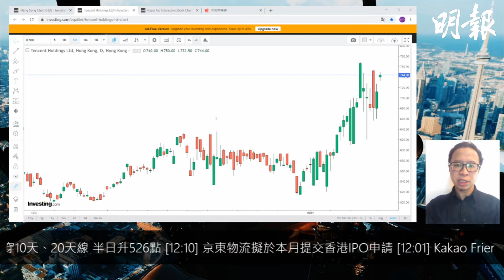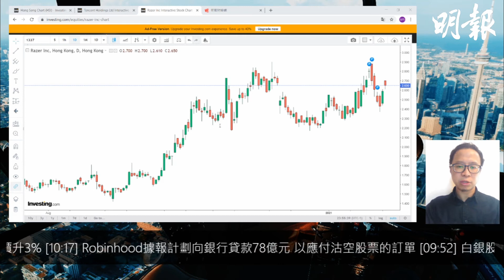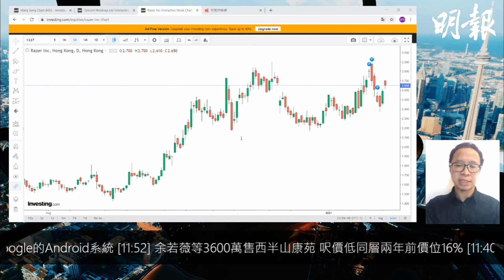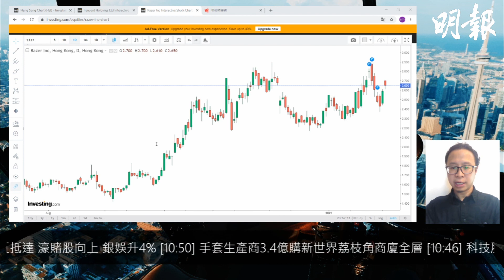【選股王】宅經濟續熱炒 雷蛇尚處於整固可收集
【《財經專欄》收費內容 免費試閲】更多《明報》專欄作家分析及投資理財策略，立即登記免費試閱：
（截止登記：2021年2月17日）